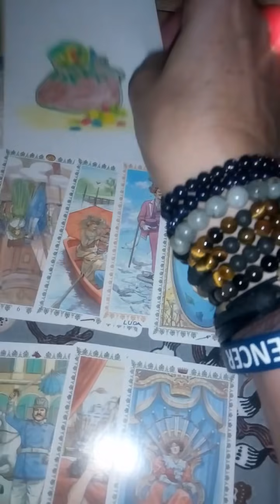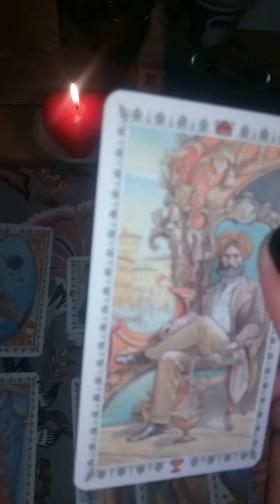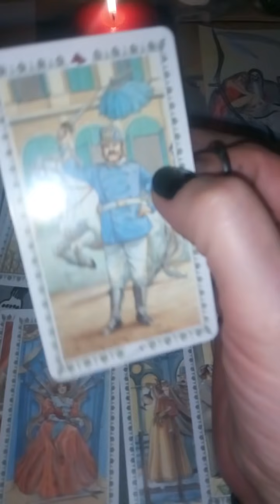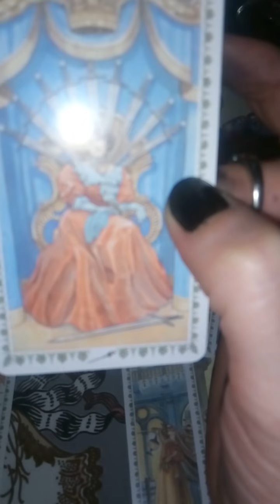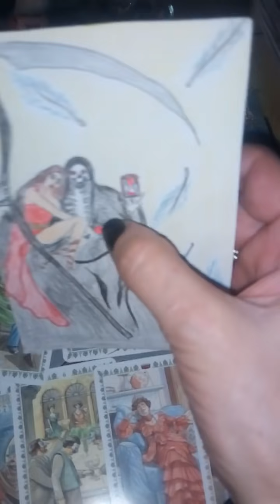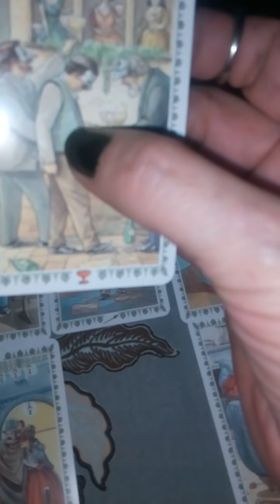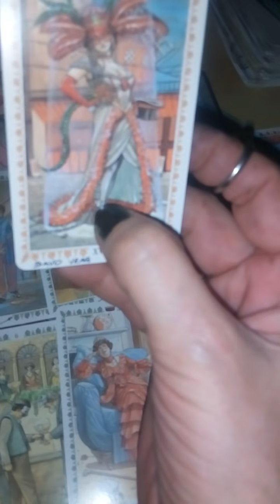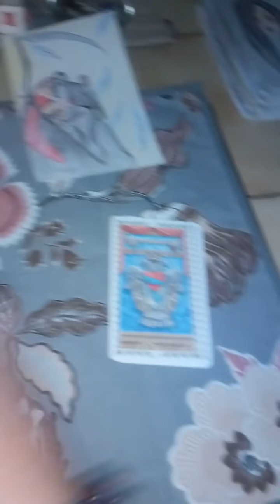Ljubavni šou program 1💜💏izaberi kartu💣💣💏💜🎆